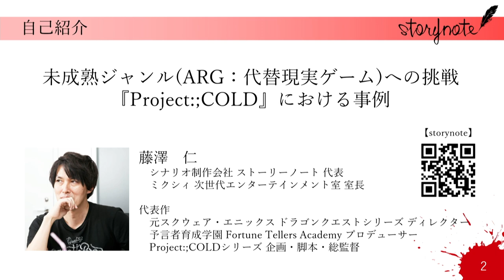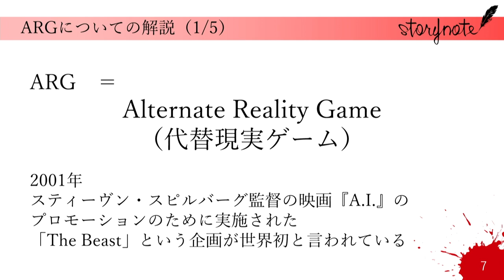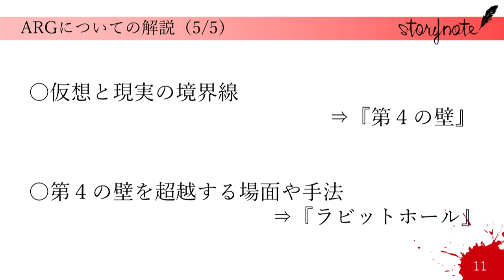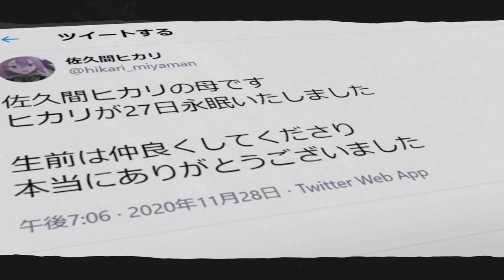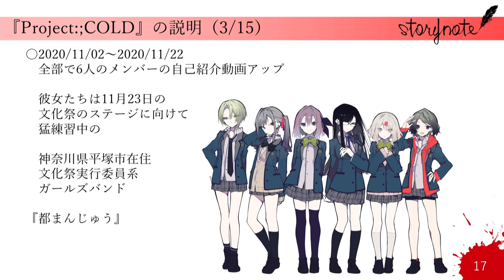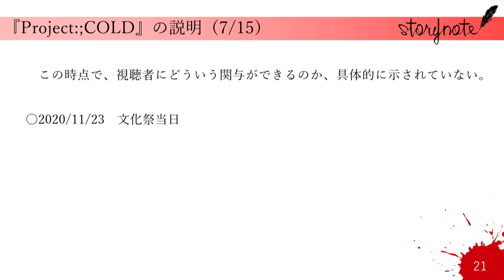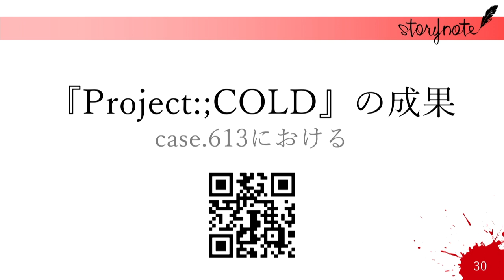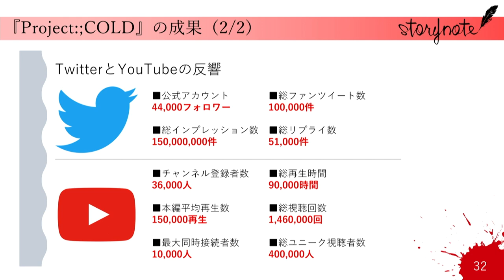【CEDEC講演 PART1(/3)】未成熟ジャンル（ARG：代替現実ゲーム）への挑戦『Project:;COLD』における事例 ストーリーノート代表 藤澤仁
2022年8月25日（木）の講演動画です。
『CEDEC AWARDS2022』ゲームデザイン部門で優秀賞を受賞した「Project:;COLD」について、総監督を務めた株式会社ストーリーノート 代表取締役 藤澤仁が解説します。

講演動画は3部構成となっており、本動画は【PART1】です。
・ARGについての解説
・ラビットホールのデザイン
・『Project:;COLD』の解説
・『Project:;COLD』の成果